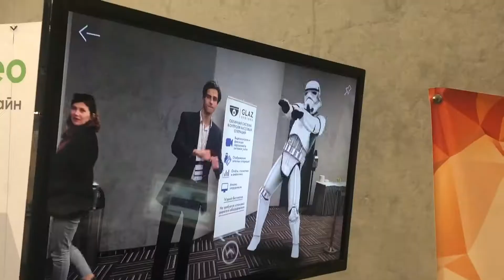ADVIN на Omni Forum 2019